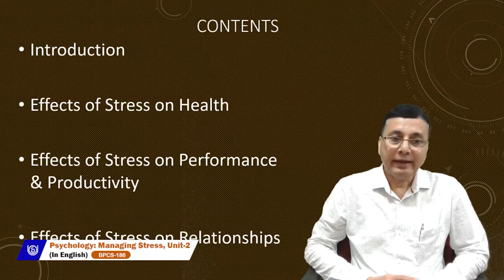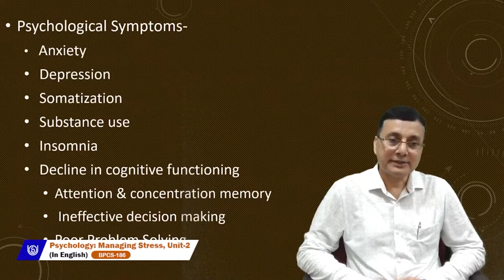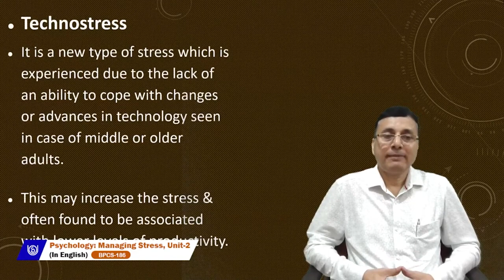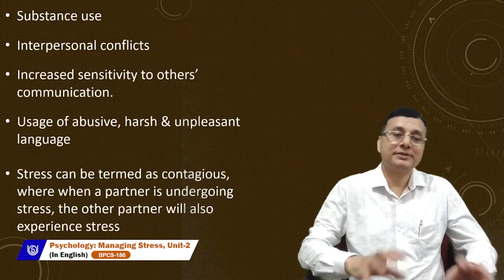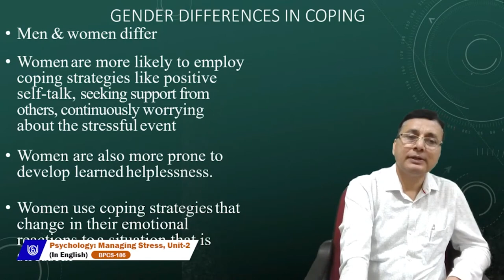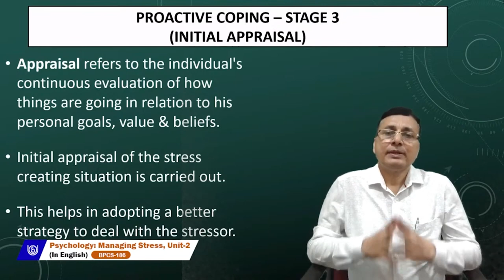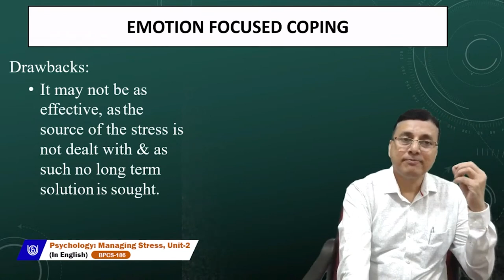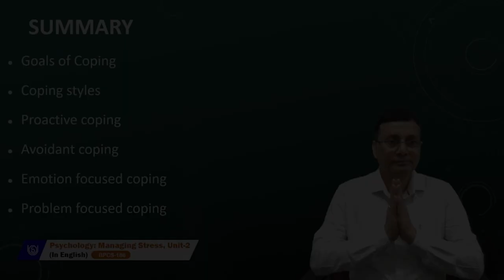Psychology: Managing Stress, Unit-2(In English)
BPCS-186
Dr. GS Kaloiya
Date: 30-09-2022